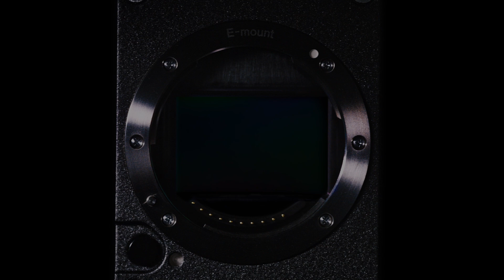ラージセンサーカメラ:VENICEエクステンションシステムmini コンセプト紹介:CBK-3621XS【ソニー公式】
VENICEエクステンションシステムMiniのコンセプトや撮影監督へのインタビューを動画でご紹介します。

■VENICEエクステンションシステムMiniの商品情報はこちら

■ソニーのラージセンサーカメラサイト

【ソニーのYouTubeチャンネル】

【ソニー製品情報・ソニーストア - ソニー】